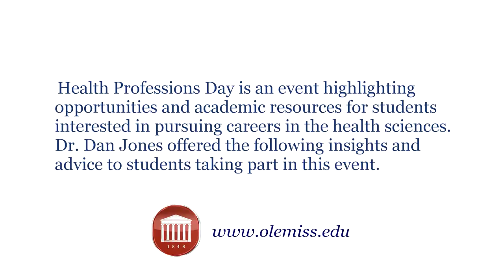Dr. Jones Speaks at Health Professions Day - p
On February 4, Chancellor Dan Jones addressed students at the first Health Professions Day, an event highlighting opportunities and academic resources for students interested in pursuing careers in the health sciences. Jones shared stories about the university's pioneering role in transplant surgery and in developing the world's most widely read textbook of physiology. Jones spoke about the merits of the health care professions, citing economic growth, good compensation, and personal fulfillment through service. Video by Mary Stanton Knight.